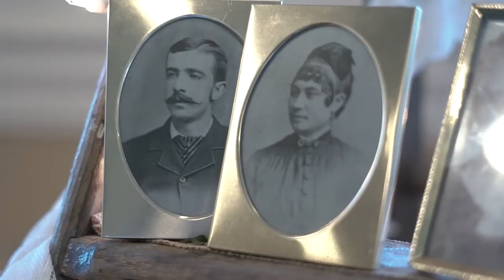Megan and Will Documentary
Megan and Will have the kind of love you just need to step aside and let shine. And the two of them shine the whole day, from start to finish. Thanks for bringing us along for an amazing day!